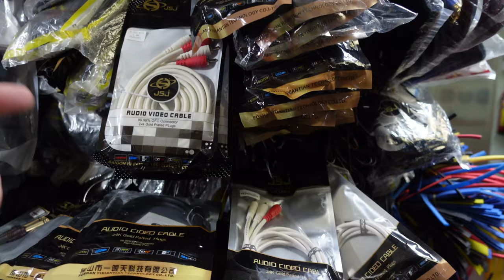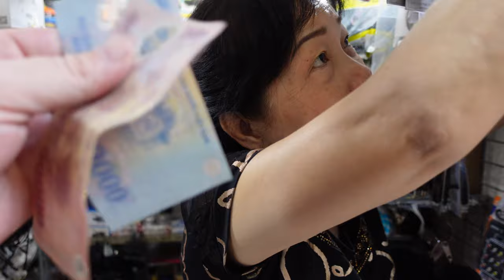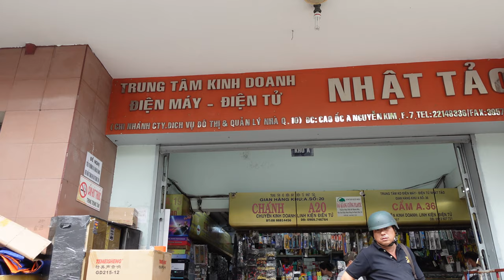CRAZY ELECTRONICS MARKET Anything you NEED they have IT 4K Saigon Vietnam 🇻🇳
Nhat Tao Electronics Market

Bitcoin:       3Lt2MYofxvYGmcwa8tkxCCwcNr9K35kvFp
Ethereum : 0x11D2c9f5f9E9ABa970a1E45E99F37032a1779c38